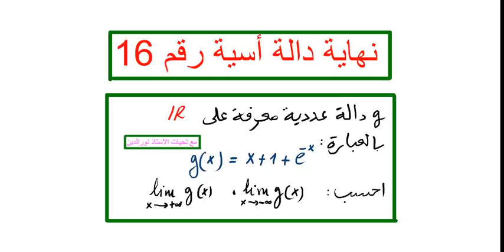نهاية دالة أسية رقم 16